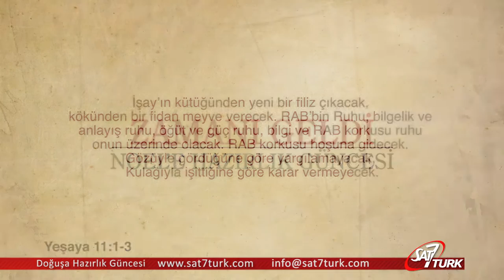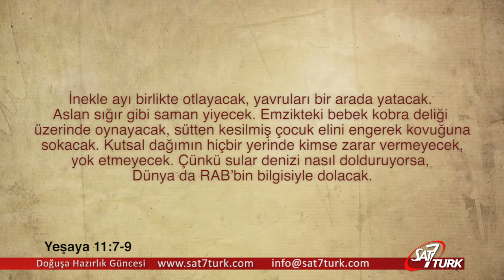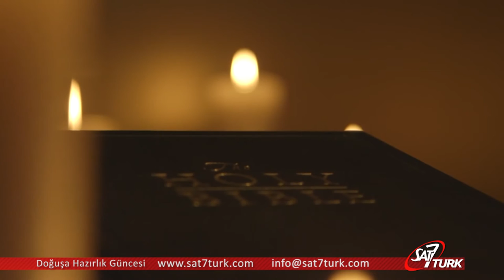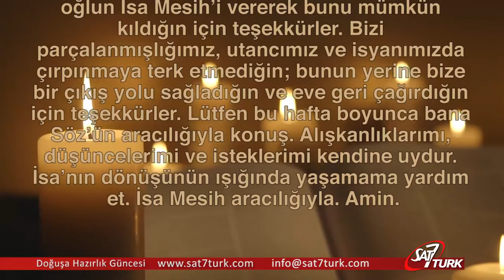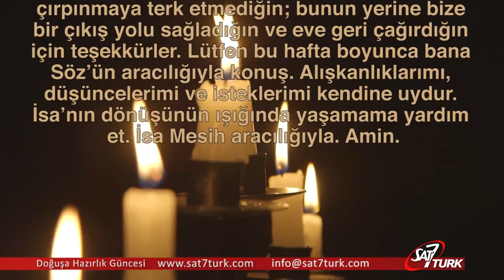Doğuş'a Hazırlık Güncesi / 11. Gün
Senem Ekener'in sunduğu, Doğuş'a hazırlık güncesi 11. gününde.. Her gün biraz daha Noel'in neşesi ve esenliğine yaklaşıyoruz.